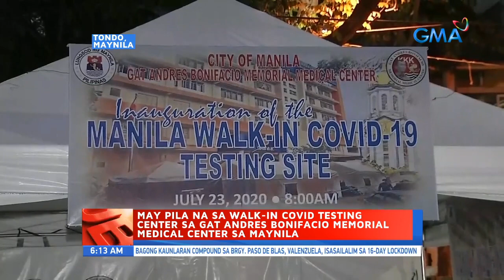UB: May pila na sa walk-in COVID testing center sa Gat Andres Bonifacio Memorial Medical...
UB: May pila na sa walk-in COVID testing center sa Gat Andres Bonifacio Memorial Medical Center sa Maynila